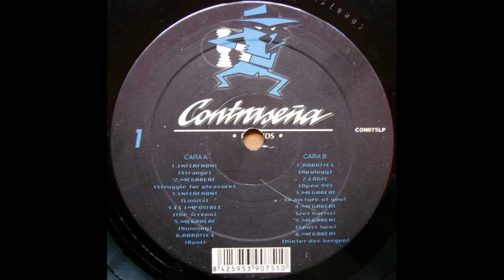Interfront-Limits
Música Remember